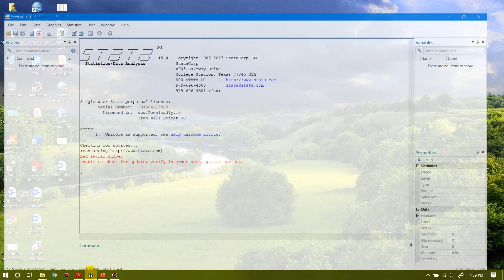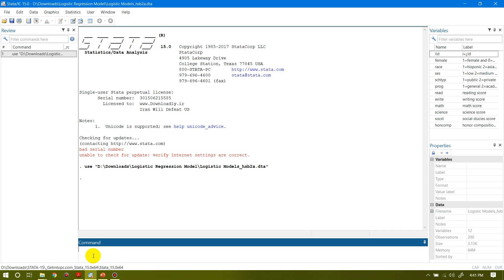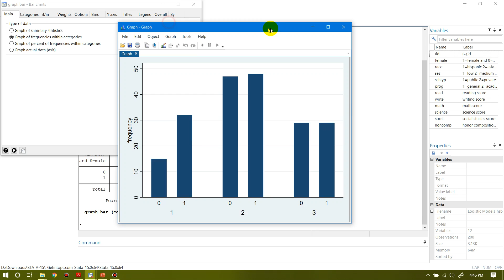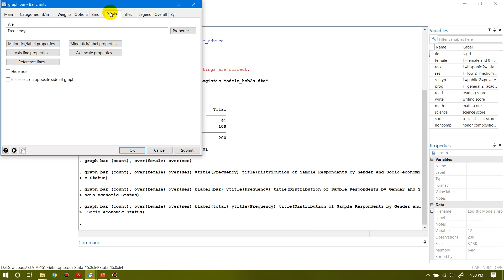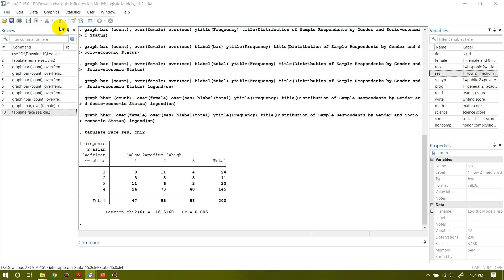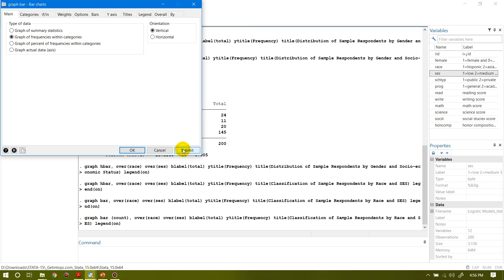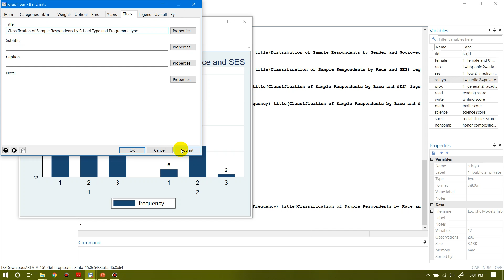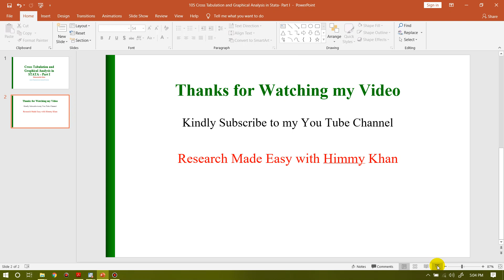105 Graphical Analysis of Categorical Data in STATA-Part I with Himmy Khan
This Video explain how to use and perform graphical analysis  of Categorical Data in STATA.